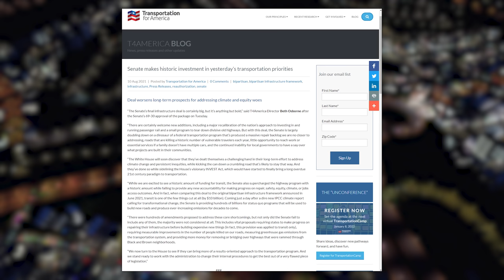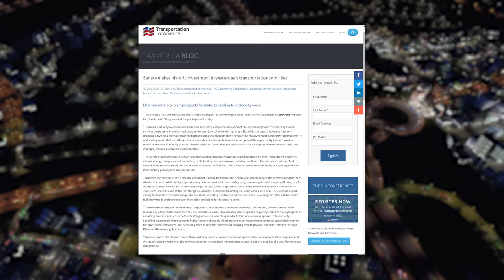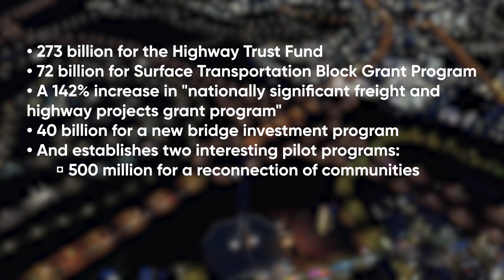Highway & Interchange Reconstruction | Verde Beach Ep. 62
Hello and welcome back to Verde Beach!  In this episode, we're going to use funding from the new highway bill to reconstruct significant portions of the highway system and  few of the interchanges that divide portions of Verde Beach.  We'll also focus on vanilla traffic management and provide some tips and tricks to fix traffic in your city.  We'll be building custom system and service interchanges and a two-lane bypass highway as well.  Lots of road building today - enjoy!

*** Map ***
Pearl Bay (Industries DLC)

MY MUSIC

MY GEAR

CHAPTERS

Intro – 0:00
Ripping Out Barriers – 2:52
Trumpet Time – 23:49
Bob Ross Memorial Interchange Reconstruction– 32:07
Bypass Highway – 41:23
There it is! – 1:02:17
Happy Little Trees 1:03:21
Outro – 1:05:20